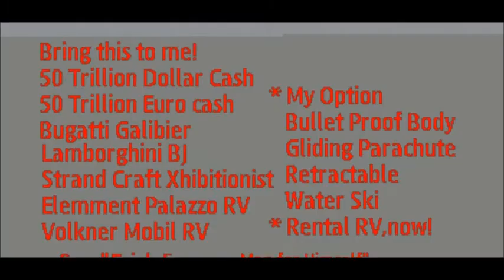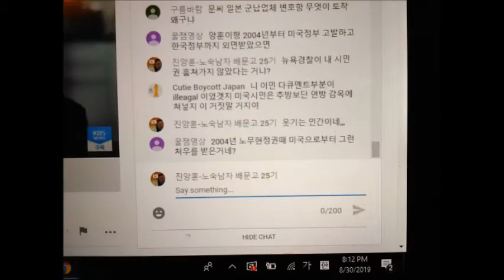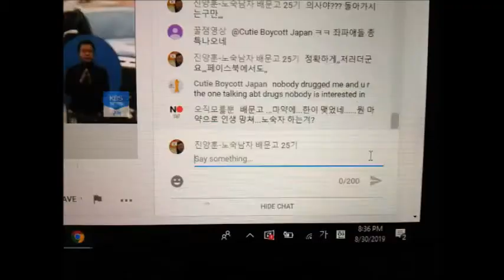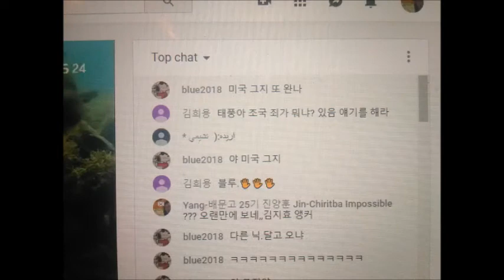My May 05,06 2020 Slideshow 2